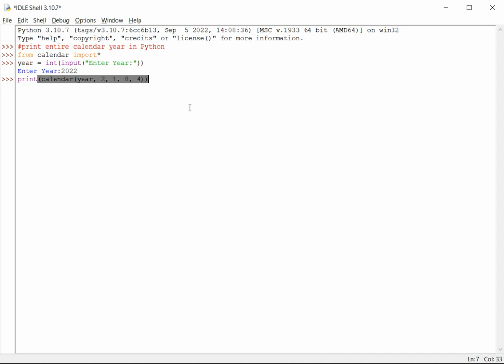Print entire calendar year in Python.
Best Viewing Video Quality - 1080p HD